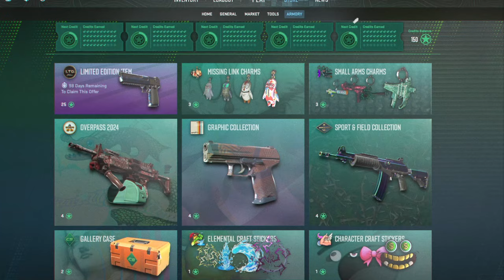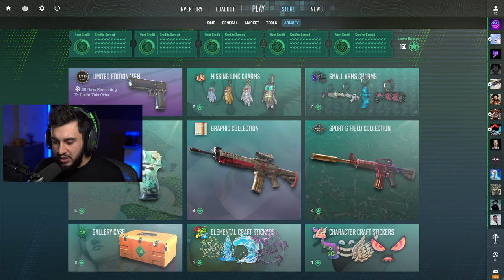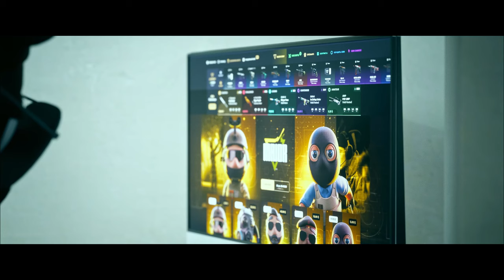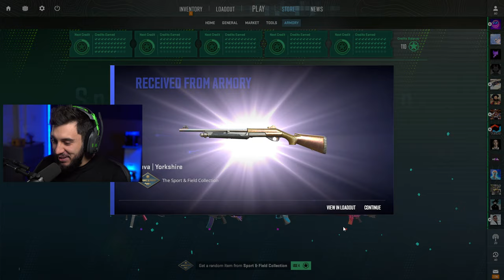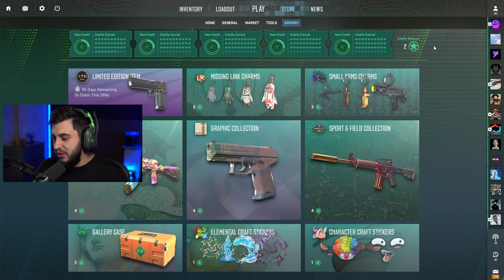GASTEI 150 ESTRELAS EM BUSCA DA NOVA M4A1-S FADE DO CS2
Neste vídeo, gastei 150 estrelas na busca pela nova M4A1-S Fade do CS2, a skin mais desejada do Arsenal.